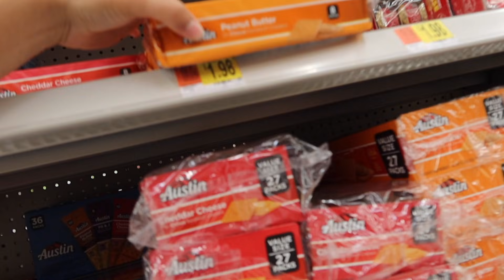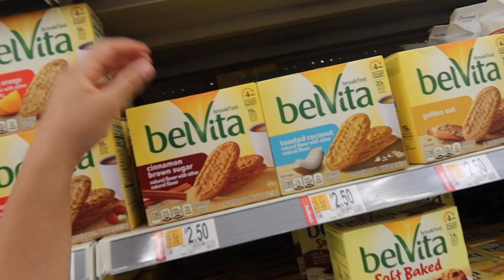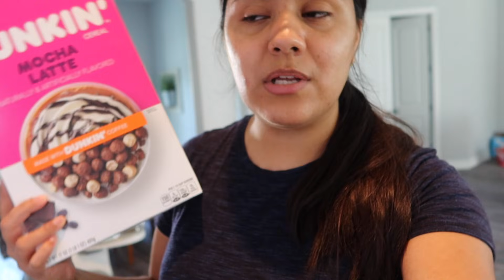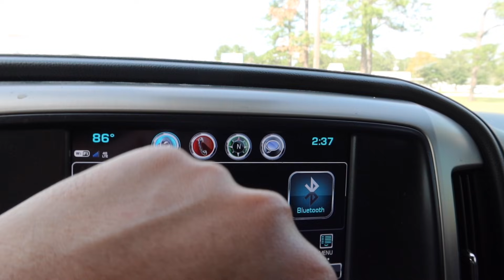||PRIMER DÍA DE CLASES 2020 😬😬 ||⚠️EL DIRÉCTOR nos ENFRENTÓ con una MALA ACTITUD⚠️🗣MicaelaDIY